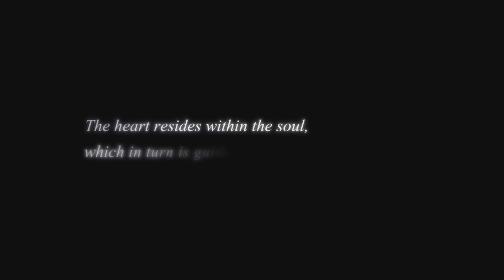How much Involvement Will The Master Of Masters Have? KINGDOM HEARTS IV (Discussion)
Today we talk about, how much time will we see of The Master Of Masters in Kingdom Hearts IV and what will his plans be, throughout Kingdom Hearts IV. So sit back and enjoy this Discussion.

I cover mainly Kingdom Hearts related content, as well as gaming. So if you like let’s play’s, theories and discussion’s, you’ve come to the right place. Like the video if you enjoy what I do here, it is highly appreciated.

In today’s video, We talk about how much Screen time will The Master Of Masters have, and what his plans could be in Kingdom Hearts IV. subscribe for more Kingdom Hearts content. I Hope you have a great day peace.

Here are some of my friends who I recommend you check out.